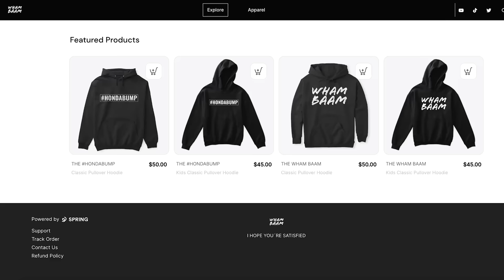TESLA HATERS GOES TO ATTACK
The driver of a modified diesel truck had seen the tesla parked by the side of the street and decided to strike with one of the biggest coal-rollings we’ve ever seen on this channel. This and 20 unseen videos of Tesla fails and crashes. In this episode we get to see how Tesla Autopilot FSD Beta, Tesla Enhanced Autopilot and Tesla Automatic Emergency braking saves lives, avoids crashes and how it reacts to different situations. Episode 164 of Teslacam Stories, the ultimate Tesla show.

⚡ Voiceover recording and editing by Ben and Melissa Anderson from the Pacific Northwest EVentures channel:  @pnweventures